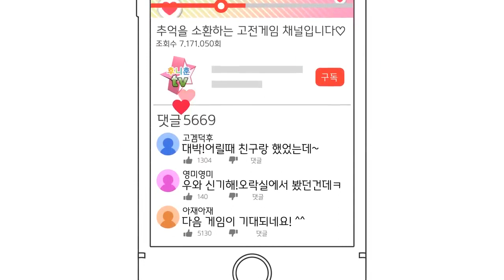고전게임 원코인)브레이커즈 Visco(Breakers 1996)원코인 한판하기